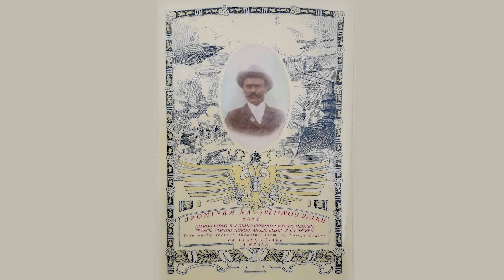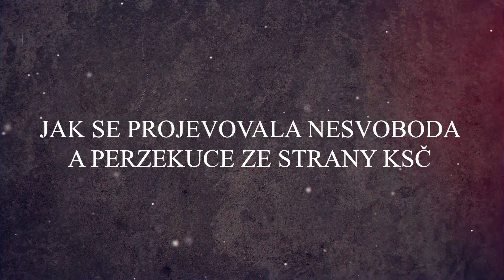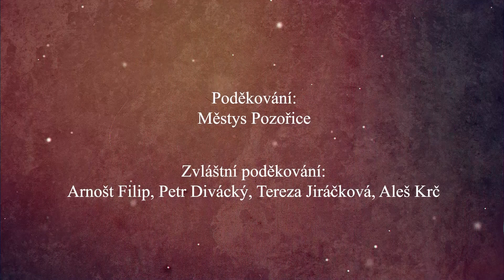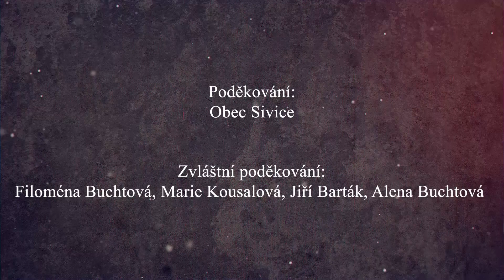Kronika vzpomínek - krátká ukázka pro MAS (2022)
I ve vaší obci jsou lidé, jejichž vzpomínky je dobré uchovat pro další generace. Kronika vzpomínek - příběhy místních pamětníků.

Kronika vzpomínek z.s. | IČO: 19786271 | Číslo účtu: 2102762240/2010